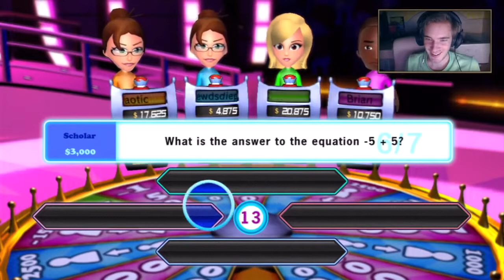WE ARE ON TV!